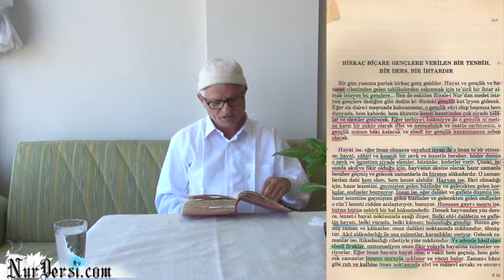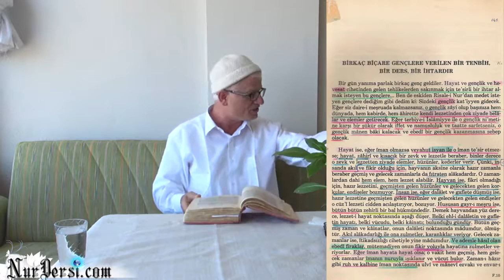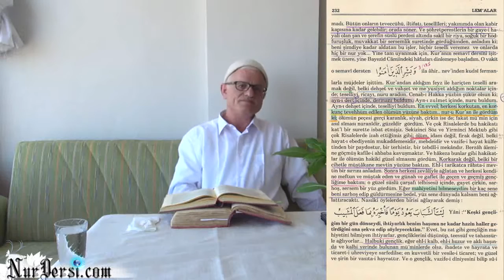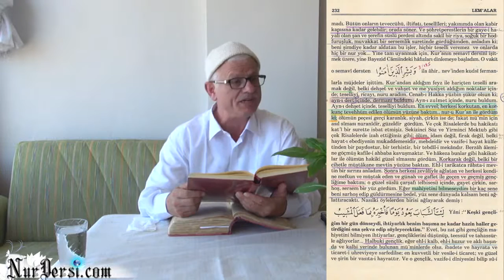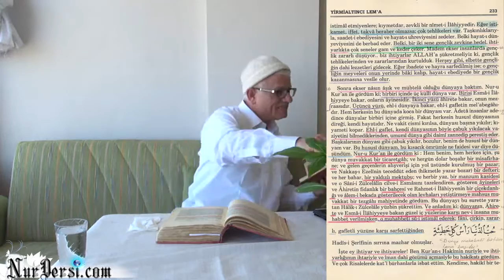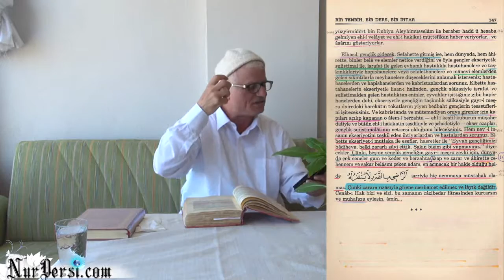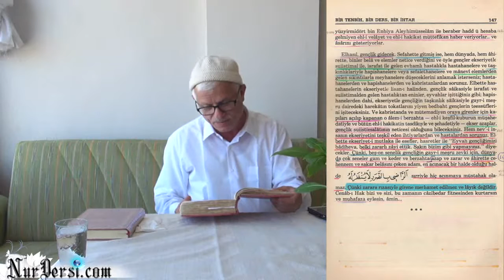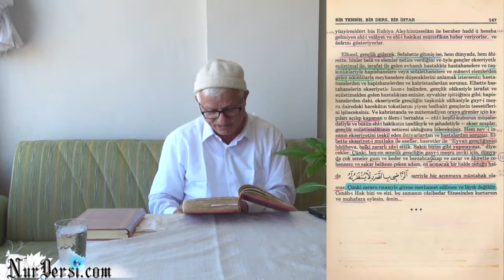Ey Gençler! Yaz geldi farkında mısınız..